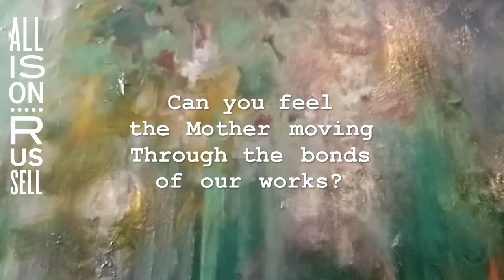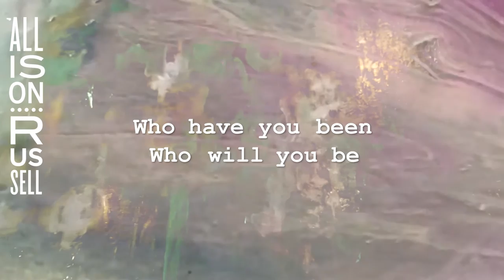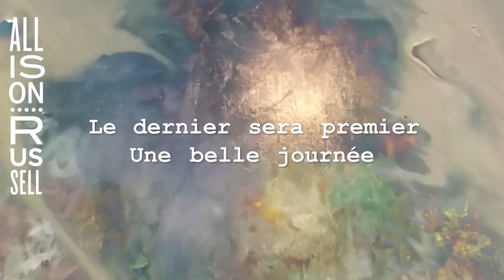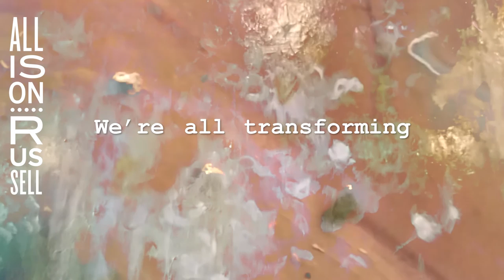Allison Russell - Little Rebirth (Lyric Video)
"Little Rebirth" is from Allison Russell's first ever solo project, Outside Child (produced by Dan Knobler).

"Little Rebirth" is written by Allison Russell.

After all we’re here but a moment... We’re so tiny, we know so little...For Conni -in Memoriam. - A

Lyrics:
Chimes in the morning
Feet to the Earth
Wild birds calling
A little Rebirth

Cold pavement pressed
Against a barefoot
Can you feel the Mother moving
Through the bonds of our works?

Who have you been
Who will you be
Who are you now
What can you hear, what can you see?

Who can ever know
The mystery within?

Le dernier sera premier
Une belle journee
Tournesol tourne au soleil
Chanter! Chanter!
Translation (The last shall be first, some beautiful day, sunflower turn to the sun Sing! Sing!)

Dust of the Stars
Bones of the Earth
Breath of the Void
A little Rebirth

We’re all transforming
A little Rebirth

Lyric Video artwork by Niki Smith Frazier; edited by Frankie Cepero; graphics by Andy Hawkes

The Community of Artists in alphabetical order:
Jason Burger- drums, percussion, apple cider vinegar bottle
Steve Dawson- pedal steel
Jamie Dick- drums, percussion
Dan Knobler- guitars, slide guitar, banjo, synths, mellotron
Drew Lindsay- Rhodes, Wurlitzer, Mellotron, pump organ, organ, piano
Allison Russell- songwriting, writing, lead vocals, harmony vocals on Montreal and Nightflyer, clarinet, banjo
Jake Sherman- organ on 4th Day Prayer
Yola (appears courtesy of Easy Eye Sound)- harmony vocals on The Runner

Produced by Dan Knobler
Engineered by Kevin Sokolnicki & Dan Knobler
Recorded at Sound Emporium, Studio A, in Nashville - September 18-21, 2019
Assistant engineer: Zaq Reynolds
Additional recording at Goosehead Palace
Organ on ""4th Day Prayer"" recorded by Jon Seale at Mason Jar Music
Mixed by Dan Knobler
Mastered by Kim Rosen, Knack Mastering

Outside Child, an album by Allison Russell
1. Montreal
2. Nightflyer
3. Persephone
4. 4th Day Prayer
5. The Runner
6. Hy-Brasil
7. The Hunters
8. All of the Women
9. Poison Arrow
10. Little Rebirth
11. Joyful Motherfuckers